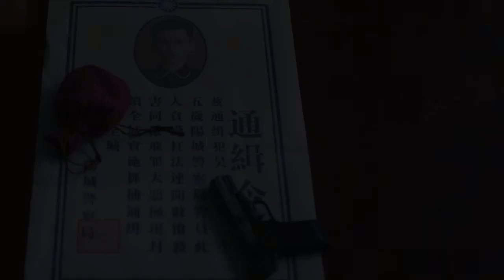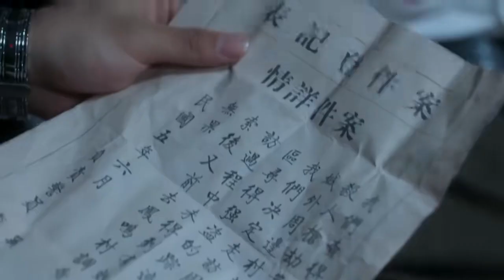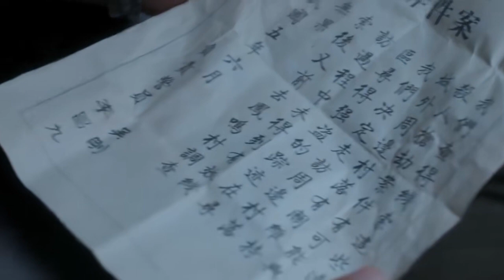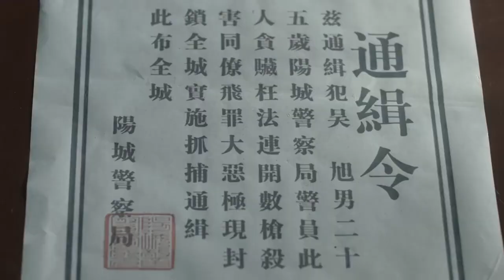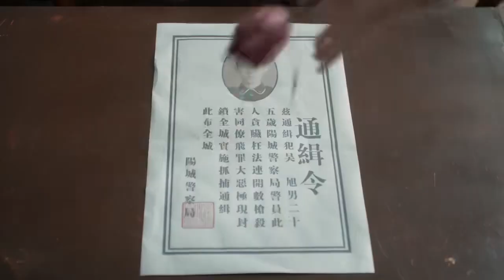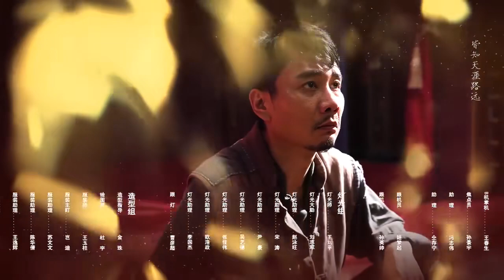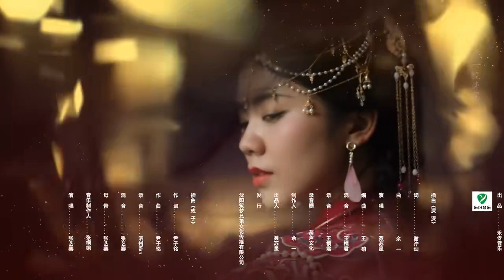[ENG SUB] The Lost Brides EP12 | Thriller, Romance | Xu Ying Luo/Lei Shu/Xu Hao Xiang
Shen Mansion's young lady, Chu Qi, heard that her sister, Shen Shi San, who had been inseparable from her since childhood, went missing while searching for a specific medicine. In a desperate situation, she had a conflict with the medicine vendor Wang Wu. Chu Qi was rescued by Gu Yusheng, the son of a military officer and her childhood friend. Wang Wu fled, but mysteriously died that night. The investigating officer, Wu Xu, guided by clues, identified Chu Qi as the suspect. Driven by her concern for her missing sister, Chu Qi broke into the charity house at night to search for clues on Wang Wu's body. The clues pointed to a place called "Fengming Town."

Coincidentally, Wu Xu, who came to inspect the body, apprehended Chu Qi. In a struggle, Chu Qi accidentally tore her clothes. Wu Xu, in an unexpected gesture, lent her his own clothes and accidentally dropped his police badge. Chu Qi successfully entered Fengming Town under the identity of "Officer Wu." However, the village was shrouded in mystery, and villagers Chu Qi had interacted with died under strange and eerie circumstances. In a desperate situation, Officer Wu Xu and Gu Yusheng successively arrived at Fengming Town.

They experienced various bizarre and mysterious events, gradually uncovering the truth behind the villagers' deaths. The tragic fate of Shen Shi San became clearer, and subtle changes occurred in the relationships among the three individuals. However, they were unaware that they had become the targets of a hidden puppeteer.